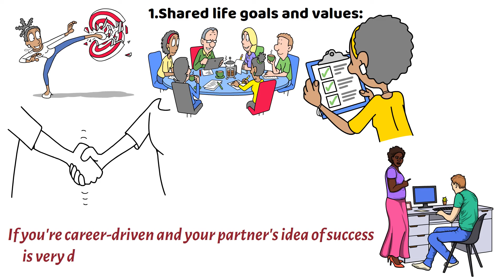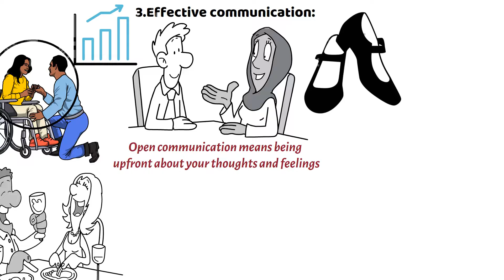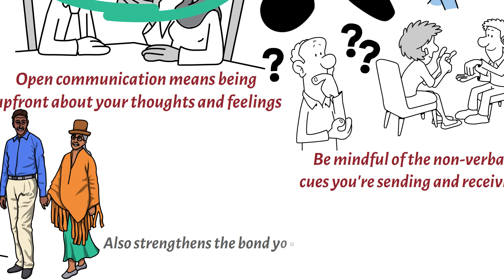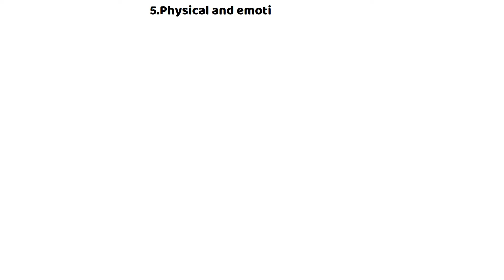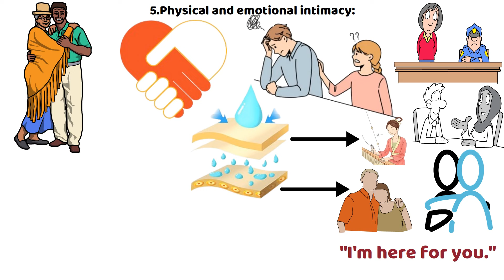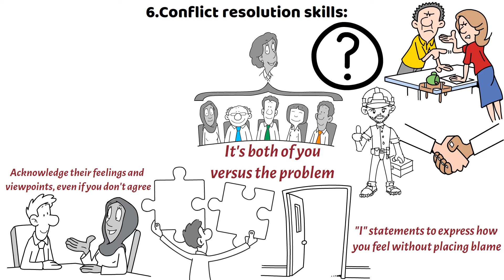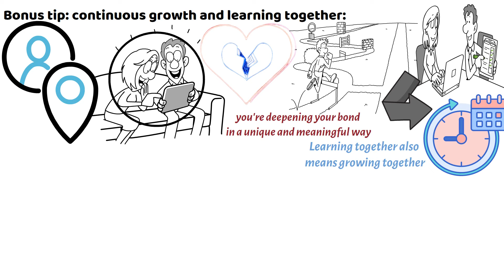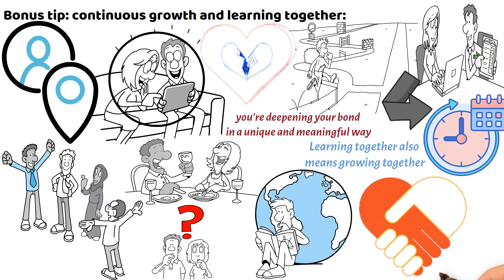How to Tell They're The One (6 Signs They're the Right Choice)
Are you in a relationship but constantly find yourself wondering if they're truly the one for you? It's a question as old as time, but the answers might be simpler than you think. Today, we're here to guide you through how to tell if they are the one.

Navigating the complexities of modern relationships can often leave us confused, especially when it comes to distinguishing true, lasting love from fleeting affection. Whether you're deeply entrenched in the dating scene, pondering over a current relationship, or just gearing up to plunge into the dating world, understanding these signs will empower you to make wiser decisions in love.

The concept of a soul mate is enchanting, but how do we really know when someone fits this profound title? Throughout this video, we'll explore six definitive signs that suggest someone is truly meant for you. These are not just whimsical ideas; they're grounded in solid relationship advice and psychological insights that help illuminate the path to true love.

First, we’ll discuss how mutual respect and admiration are foundational to any relationship meant to last. You'll learn why feeling at ease and being your true self around your partner is a telltale sign of a deep connection. We'll also touch on the importance of shared values and visions for the future—key elements that foster a durable bond.

We'll also explain how overcoming challenges together can significantly strengthen your relationship and why it’s a crucial sign that you’re with the right person. True love isn’t just about enjoying the good times; it’s also about weathering storms together and coming out stronger on the other side.

Our love advice wouldn’t be complete without discussing the role of deep emotional connection and the ability to communicate openly and honestly with each other. These aspects are vital in determining if your partner is indeed ‘the one.’

Whether you're seeking a soul mate or striving to confirm if your current partner is the one you're meant to be with, this video will provide you with clear, actionable insights. Get ready to gain the confidence you need to decide if you’re in the right relationship that will flourish for years to come.